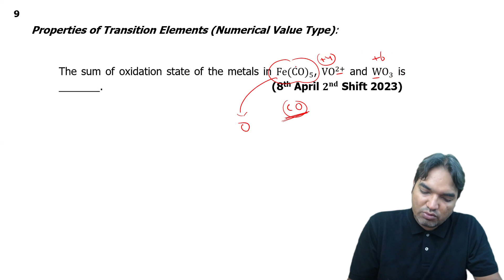The sum of oxidation state of metals in Fe(CO)5 , VO2+ and WO3 is __________ . 8th April 2023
The sum of oxidation state of metals in Fe(CO)5 , VO2+ and WO3 is __________ .

Explanation:
In this video, I meticulously dissect the JEE Main 2023 questions from Chapter D & F Block Elements. Starting with an introduction to the chapters, I guide you through each question, providing detailed step-by-step solutions. Along the way, I explain key concepts and theories, ensuring you grasp the underlying principles behind each problem. Additionally, I share valuable tips and techniques to enhance your studying and exam preparation strategies. By the end of the video, you'll feel confident tackling similar questions on your own, equipped with a solid understanding of these crucial chemistry concepts. Let's conquer JEE Main 2023 together! 🎓✨

Chapter Covered:

Chapter D: Block Elements
Chapter F: Block Elements

Chapter D & F Block Elements Covered:

Introduction to D Block Elements:

Characteristics and properties of transition metals.
Electronic configuration and atomic structure.
Trends in atomic and ionic radii, ionization energy, and electron affinity.
Magnetic properties and oxidation states.
Chemical Reactivity of D Block Elements:

Formation of complex ions.
Ligand exchange reactions.
Variable oxidation states and their stability.
Catalytic properties.
Metallurgy and Extraction of Metals:

Extraction of iron, copper, and zinc.
Thermodynamics and kinetics of metallurgical processes.
Alloys and their properties.
Coordination Compounds:

Coordination number and geometry.
Isomerism in coordination compounds.
Werner's theory and crystal field theory.
Applications of coordination compounds.
Introduction to F Block Elements:

Lanthanides and Actinides.
Electronic configuration and properties.
Comparison with transition metals.
Chemical Properties of F Block Elements:

Oxidation states and stability.
Magnetic properties.
Coordination chemistry of actinides.
Applications in nuclear technology.
Mind Map:

This mind map illustrates the interconnectedness of concepts within Chapter D & F Block Elements. Starting from the introduction to D Block Elements, it branches out into the chemical reactivity, metallurgy, and coordination compounds. Similarly, the section on F Block Elements covers their introduction, chemical properties, and applications. Each branch represents a key topic, with sub-branches highlighting specific aspects and relationships between different concepts. This visual aid can help in organizing and understanding the material comprehensively.

Chemistry
Step-by-step solutions
Block elements
Exam preparation
Study techniques
Problem-solving
JEE questions
Education
Mindmap:

Introduction to Chapter D & F Block Elements
Overview of JEE Main 2023 questions
Step-by-step solutions for each question
Explanation of key concepts and theories
Application of concepts in problem-solving
Tips for effective studying and exam preparation
Recap and summary of important points

🌟 "To all the incredible JEE Main aspirants out there, you've already come so far on this journey! 🚀 As you prepare to tackle the exam, remember that each challenge is an opportunity to showcase your brilliance and determination. 💪 Believe in yourself, trust in your hard work, and stay focused on your goals. 🎯 You have the power to achieve anything you set your mind to! 🌈 Sending you all the positive vibes and best wishes for success on your exam! 🌟 Go out there and shine bright like the stars you are! ✨ YouGotThis JEE2024 BelieveAndAchieve"